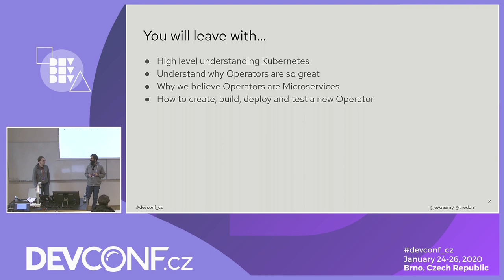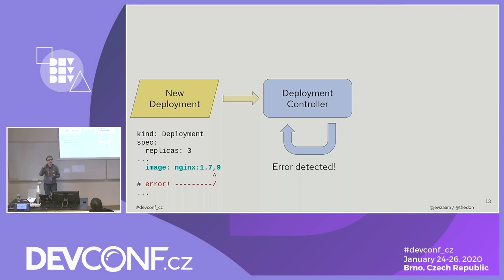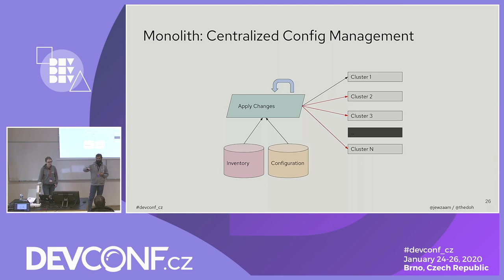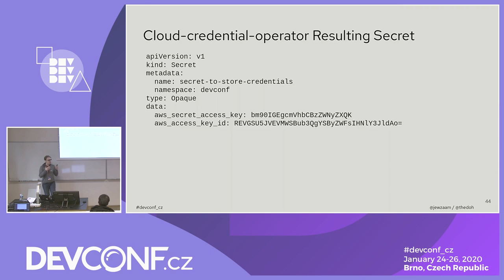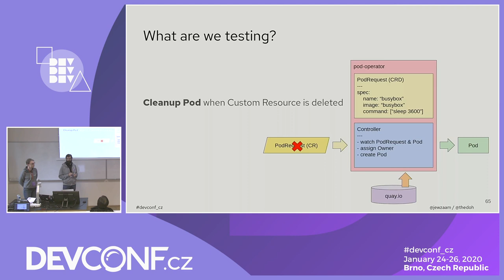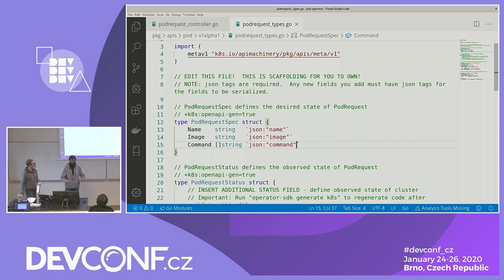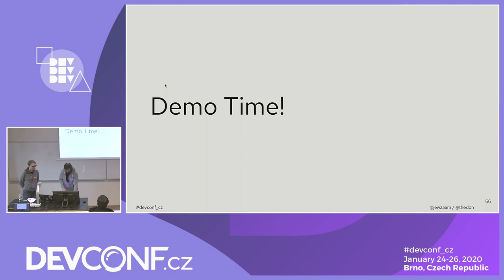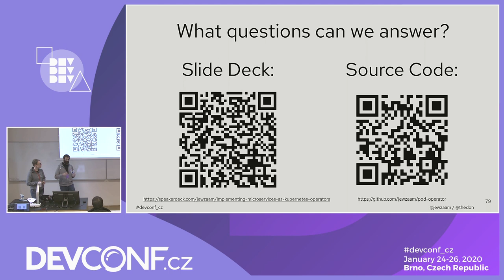Implementing Microservices as Kubernetes Operators - DevConf.CZ 2020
Speakers: Lisa Seelye, Naveen Malik

Kubernetes provides a rich framework for developers that enable the creation and management of microservices with relatively little code. By implementing operators as a service [1][2], the developer will benefit from the existing underlying Kubernetes conventions in addition to the highly available elements of the cluster. The resulting service will be accessible via a highly available API, backed by a replicated data store, and have built in user management and authorization. This REST API is capable of implementing all CRUD operations. Audience members will gain a new perspective of operators and their uses.

Key takeaways:
* How using operators provides the benefits of the platform: rbac, HA, DR
* Operators are powerful utilities to help configure administer Openshift
* Using Openshift as an API provides a rich framework to the developer.